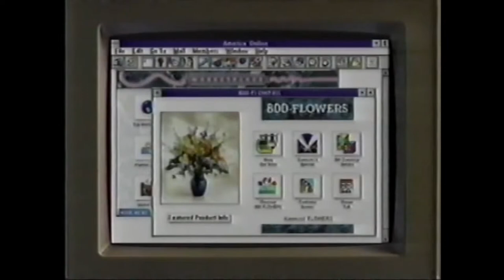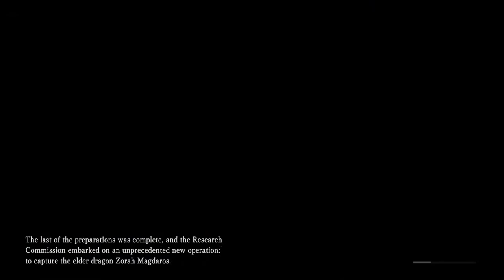MONSTER HUNTER MONDAY! (Part 2) - KB Streamin'